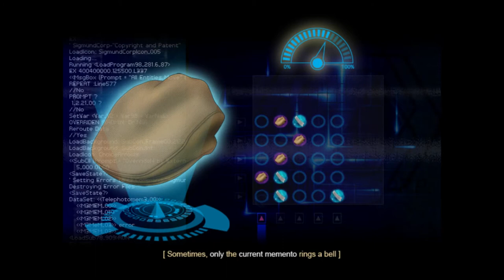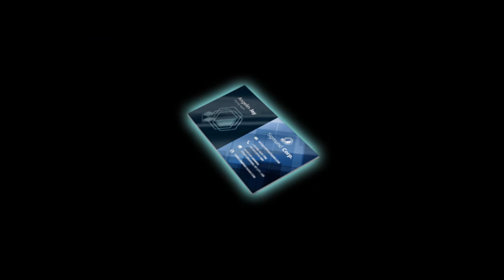A strange last wish | Finding Paradise #2